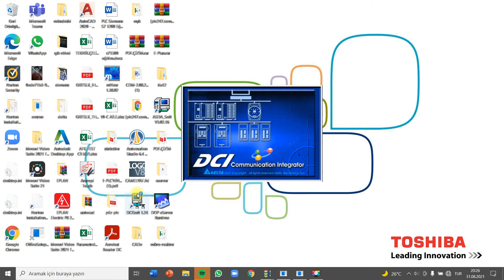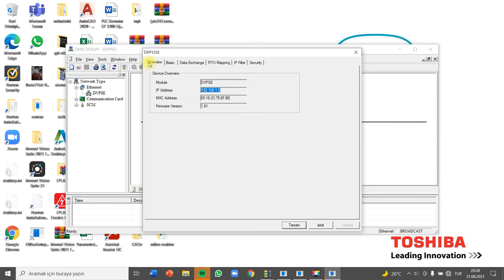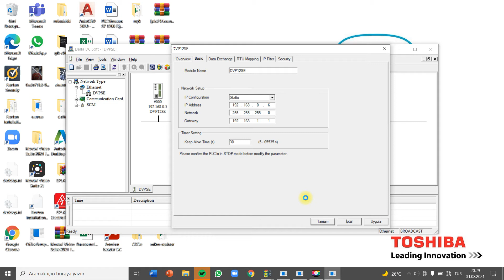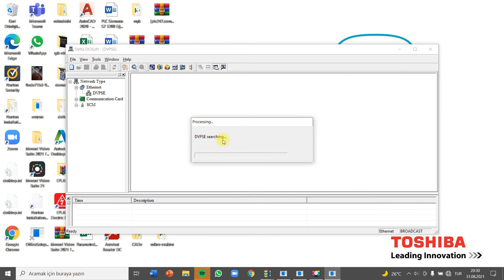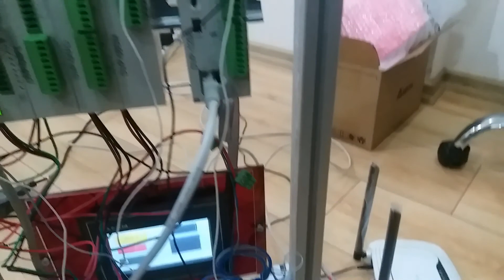DELTA DCI SOFT 12SE PLC IP DEĞİŞİMİ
Wifi ağında Delta DCISOFT programıyla DVP 12SE Plc IP değişimi yapmanın anlatıldığı videomuz.